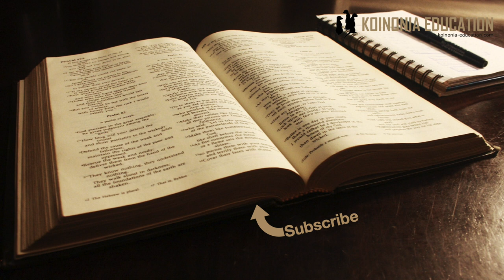Mfano wa mpanzi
Marko 4:1-20

Mifano aliyotumia Yesu kwa kawaida watu walielewa kwa urahisi
Alitumia mifano kutoka maisha ya watu kwa hiyo walijitambua

Andiko hili kwa mkristo wa kawaida pia inaelwewka tumeisikia mara nyingi tu ikihubiriwa
Mpokeaji anasikia anapokea anafurahi halafu  - Anakufa
Mpokeaji anasikia lakini kwa vile anazongwa na mambo mengi - aliyoyasikia inamshinda
Mpokeaji anapokea anaikubali anaifanyia kazi na matokeo yake ni kutoa matunda - Kwa kiasi hadi kwa wingi

Kwa hiyo pamoja na maelezo wazi kuna sehemu inayohusu utawala wa Mungu
Haihusu tu, mbegu kupandwa, namna ya kuweka taa nk
Kama utaelewa maana ya ”utawala wa Mungu” unahitaji kuwa na sifa kadhaa

Kama neno la Mungu lita fanya kazi kwa uweza wake ulivyokusudia tunahitaji;
Kuwa na hamu ya kujua zaidi
Kuwa na uvumilivu ya kujiendeleza na kujifunnza zaidi juu ya utawala wa Mungu
Kuwa na moyo wa Imani inayokuwa na uwepesi wa kukaribisha na kupokea utawala wa Mungu.

(Mathayo 13:1-9; Luka 8:4-8)
1, Yesu akaanza kufundisha tena kando ya bahari. Umati wa watu uliokuwa umekusanyika kumzunguka ulikuwa mkubwa, kiasi kwamba ilimbidi Yesu aingie kwenye mashua iliyokuwa baharini na kuketi humo, nao watu wote walikuwa ufuoni mwa bahari. 2, Akawafundisha mambo mengi kwa mifano, naye katika mafundisho yake akasema: 3, “Sikilizeni! Mpanzi alitoka kwenda kupanda mbegu zake. 4, Alipokuwa akitawanya mbegu, nyingine zilianguka kando ya njia, nao ndege wakaja na kuzila. 5, Nyingine zilianguka kwenye ardhi yenye mwamba isiyo na udongo wa kutosha. Zikaota haraka, kwa kuwa udongo ulikuwa haba. 6, Lakini jua lilipozidi, mimea ikanyauka na kukauka kwa kuwa mizizi yake haikuwa na kina. 7, Mbegu nyingine zilianguka kwenye miiba, nayo miiba hiyo ikakua, ikaisonga hiyo mimea, hivyo haikutoa mazao. 8, Mbegu nyingine zilianguka kwenye udongo mzuri, zikaota vizuri na kukua, zikatoa mazao, moja mara thelathini, nyingine mara sitini, na nyingine mara mia moja.”
9, Kisha Yesu akasema, “Mwenye masikio ya kusikia, na asikie.”

Sababu Za Mifano
(Mathayo 13:10-17; Luka 8:9-10)
10, Alipokuwa peke yake, watu waliokuwepo naye pamoja na wanafunzi wake kumi na wawili wakamuuliza kuhusu mifano yake. 11, Naye akawaambia, “Ninyi mmepewa kujua siri ya Ufalme wa Mungu. Lakini kwa wale walioko nje, kila kitu husemwa kwao kwa mifano,
12, “ ‘daima waone lakini wasitambue,
daima wasikie lakini wasielewe;
wasije wakageuka, wakatubu na kusamehewa!’ ”

Yesu Afafanua Maana Ya Mfano Wa Mbegu
(Mathayo 13:18-23; Luka 8:11-15)
13, Kisha Yesu akawauliza, “Hamwelewi maana ya mfano huu? Basi mtaelewaje mifano mingine? 14, Yule mpanzi hupanda neno. 15, Hawa ndio wale walio kando ya njia ambako neno lilipandwa. Walisikiapo neno, Shetani huja mara na kulinyakua lile neno lililopandwa ndani yao. 16, Nazo zile mbegu zilizoanguka kwenye udongo wenye miamba, ni wale wanaolisikia neno, na mara hulipokea kwa furaha. 17, Lakini kwa kuwa hawana mizizi, wao hudumu kwa muda mfupi tu. Kisha dhiki au mateso yanapoinuka kwa ajili ya lile neno, mara wao huiacha imani. 18, Lakini wengine, kama mbegu iliyopandwa kwenye miiba, hulisikia lile neno; 19, lakini masumbufu ya maisha haya, na udanganyifu wa mali na tamaa ya mambo mengine huja na kulisonga lile neno na kulifanya lisizae. 20, Wengine, kama mbegu iliyopandwa kwenye udongo mzuri, hulisikia lile neno, wakalipokea na kuzaa mazao. Wao huzaa mara thelathini, au mara sitini, au mara mia ya mbegu iliyopandwa.”